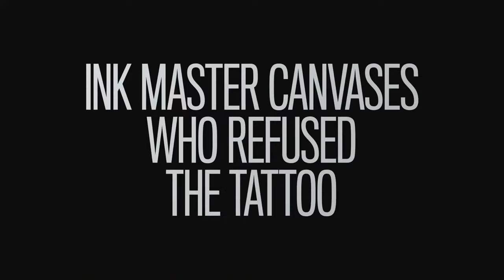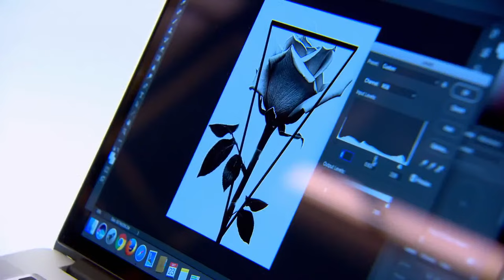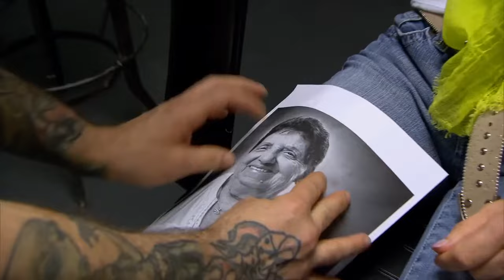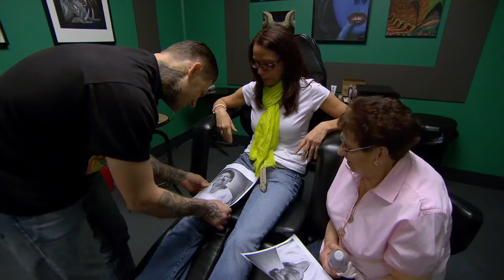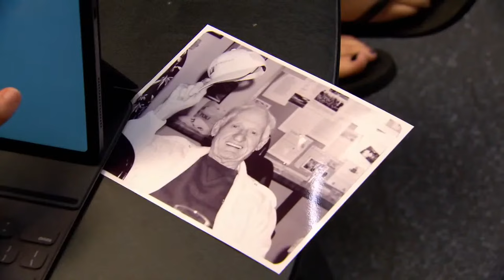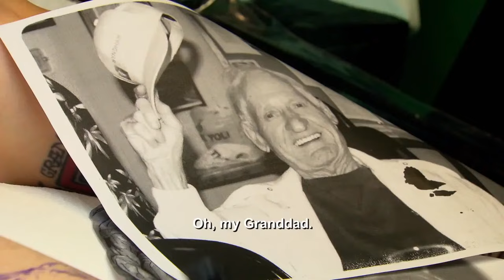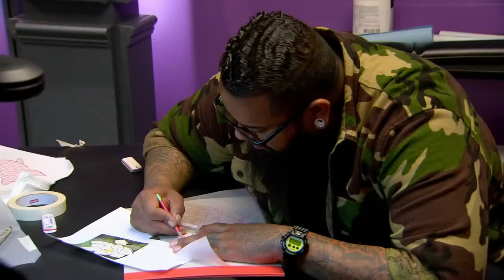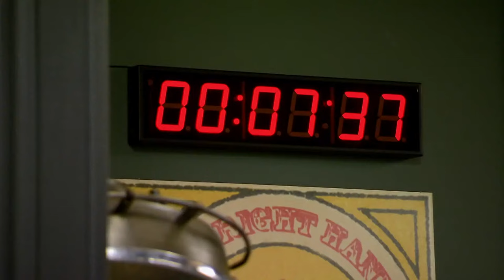Canvas Drama | Ink Master's Fan Demand Livestream